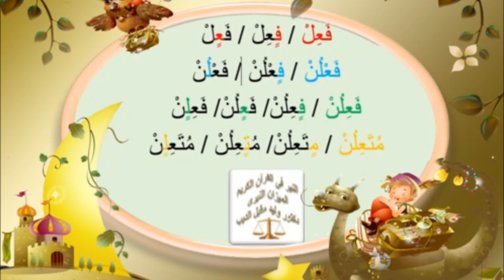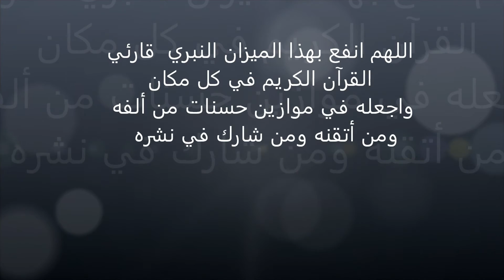هذا الطفل محمد من كندا عمره 5 سنوات يردد صيغ الميزان النبري